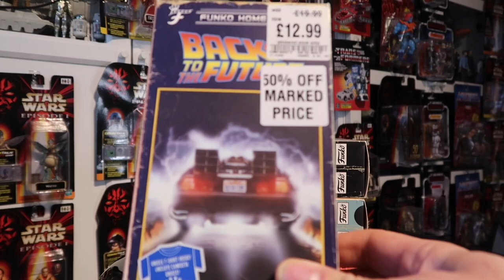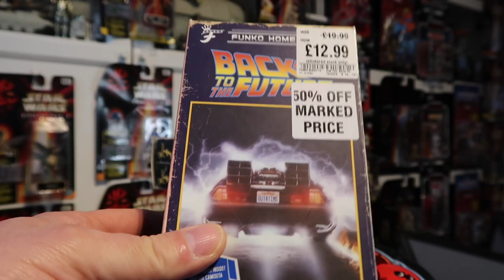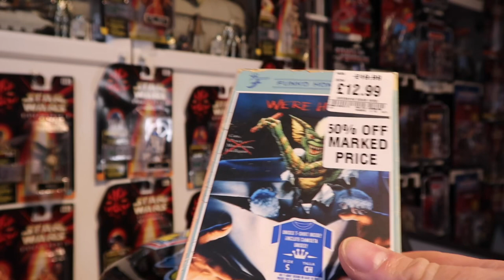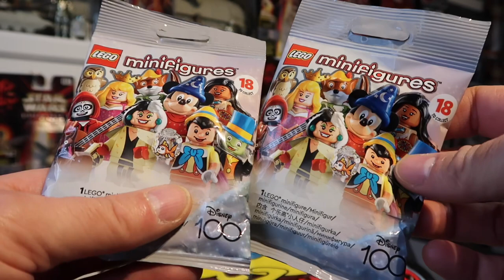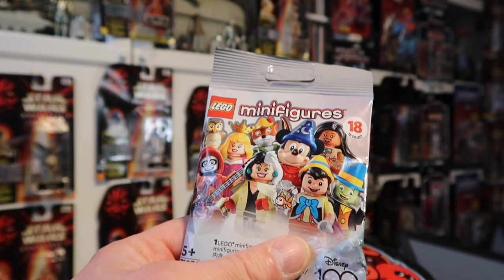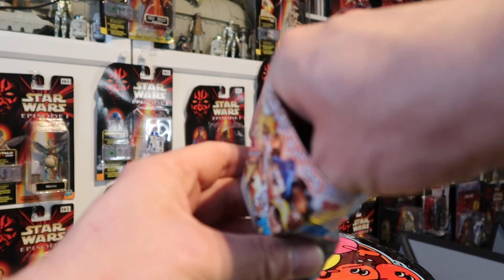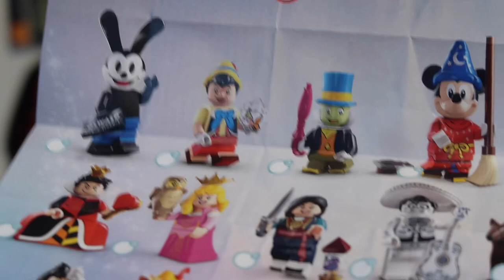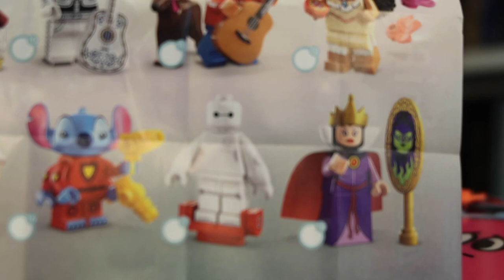LEGO Disney 100th Anniversary Mini-figures Plus Another Star Wars Black Series Bargain From GAME!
So on Saturday, I decided to go shopping in Milton Keynes rather than watch King Charles’ coronation on the BBC.😂😂

I picked up some really good bargains and also picked up a couple of the new LEGO Disney 100th Anniversary mini figures.

Let your eyes be your guide.